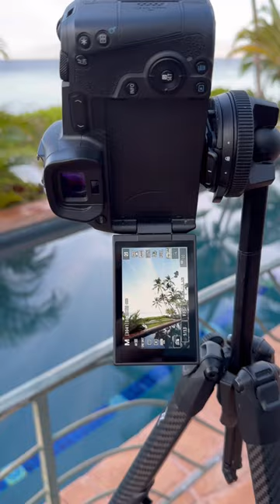How to use an ND/PL Filter to reduce reflection and shoot long exposures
Make your content POP